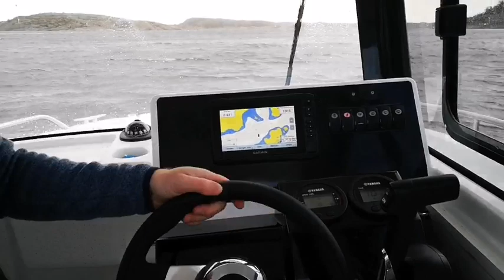Jeanneau 605 Marlin - Test 2018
Motorbaadsnyt.dk tester i Sverige i Tanumstrand. Importør Preben Hansen forklarer.